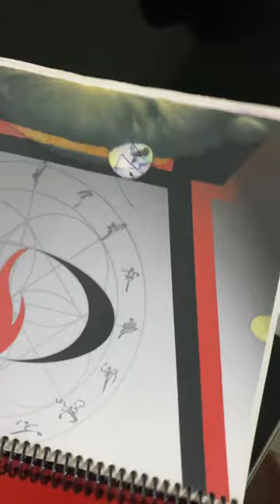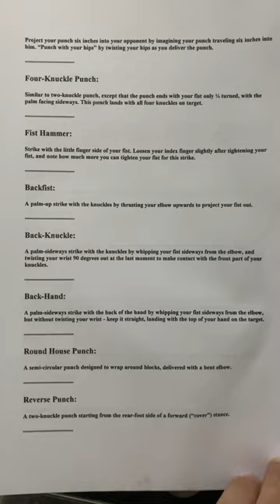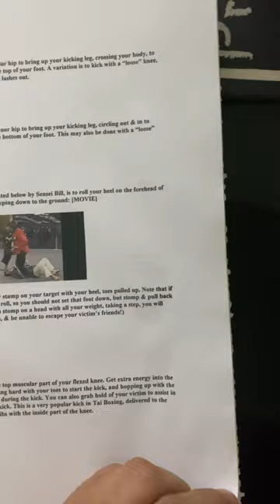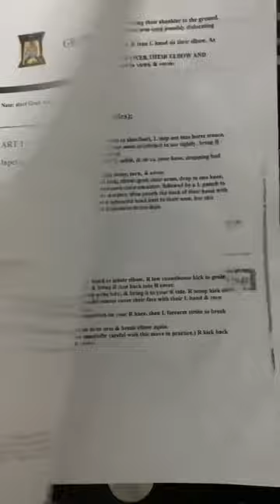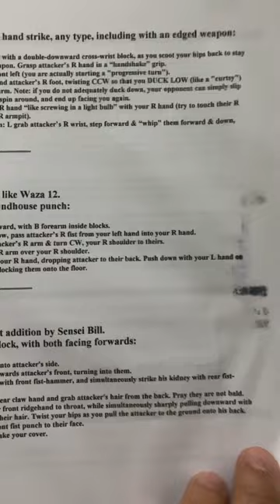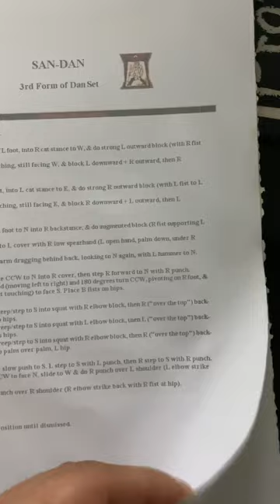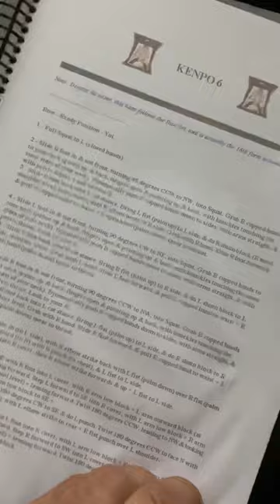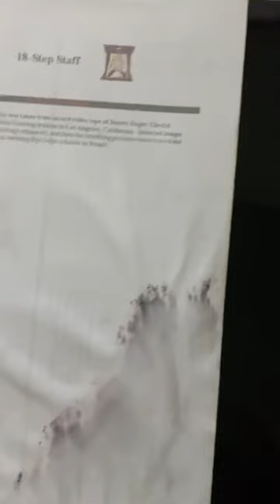Kenpo Ryusaki ( Hawaiian Kenpo Karate ) Conteúdo técnico do sistema. Apostilado